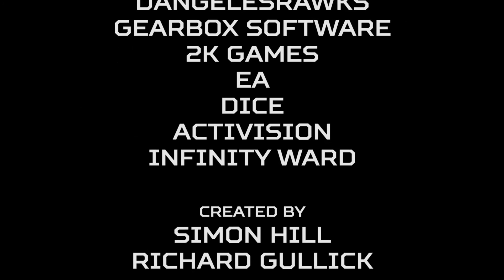News2Games Xtra 7/5/16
On this episode, we talk about E3 and what we can expect from the biggest gaming expo set to hit Los Angeles from June 14th.

We talk facts, the rumour mill, which developers will be there and more.